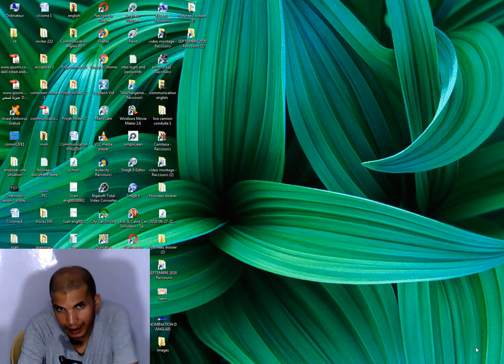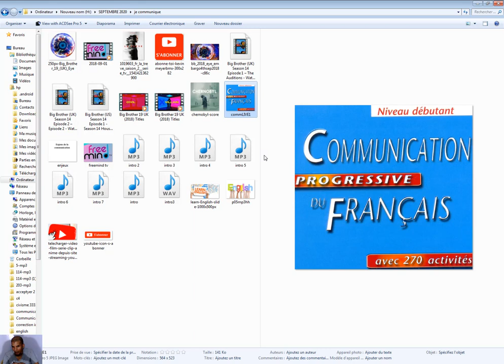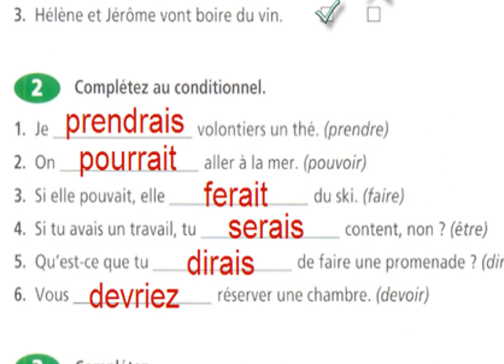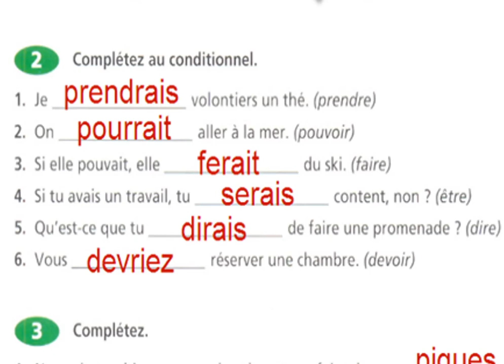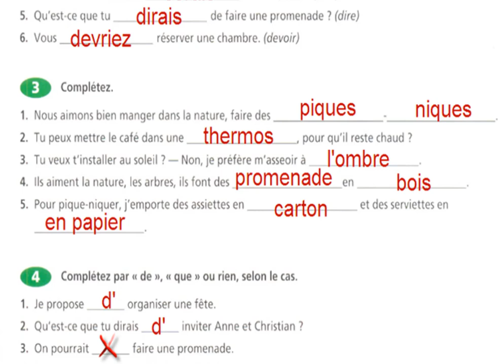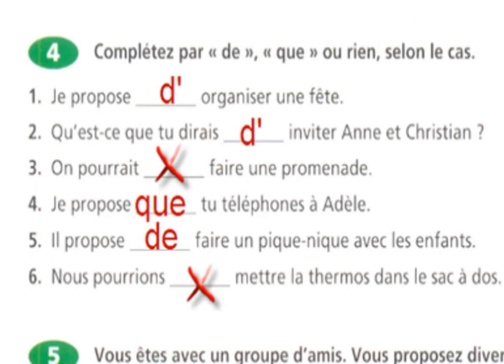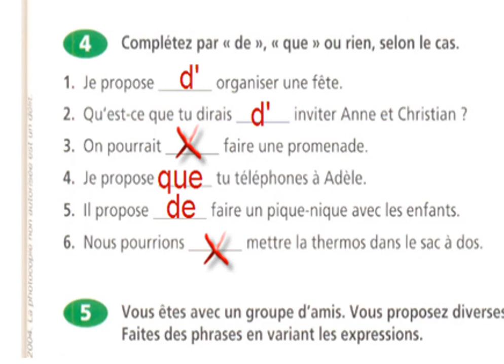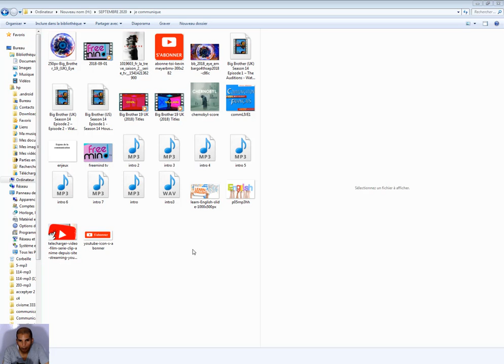Communication progressive : correction proposer